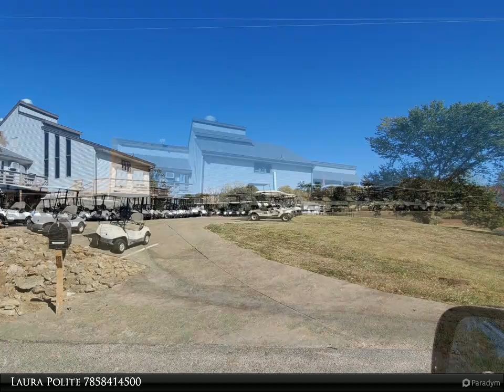Homes for Sale - 6321 Crescent Rim Drive, Ozawkie, KS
Please enjoy this property video created by Stephens Real Estate, Inc.

This beautiful lot in Lake Ridge Estates is ideally located near Perry Lake! The HOA provides snow removal and maintains a community pool, club house with bar & grill, golf course and park for $265/year.

Laura Polite
Stephens Real Estate